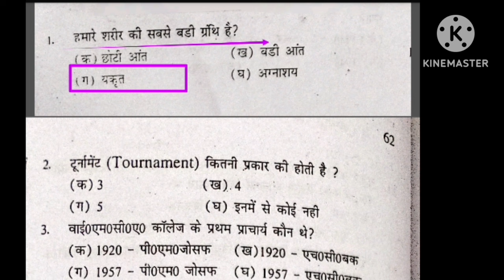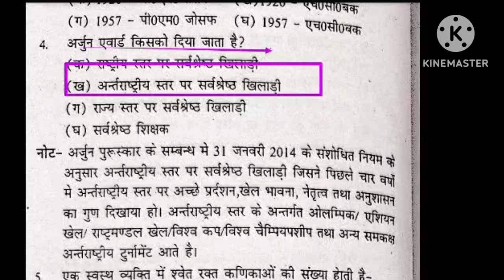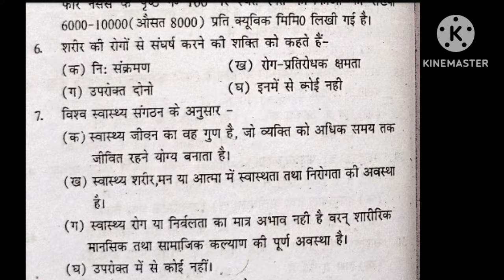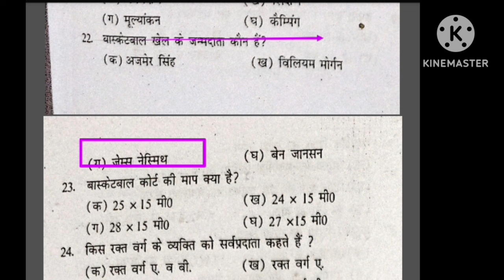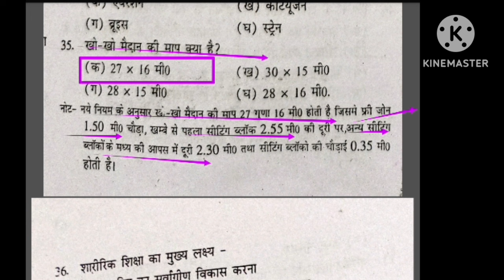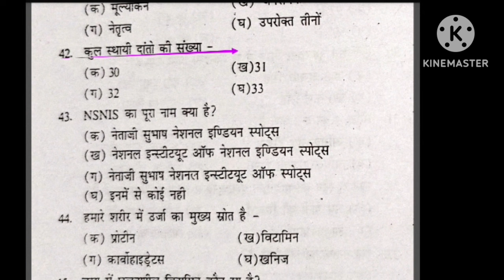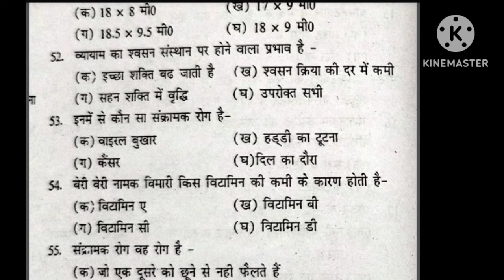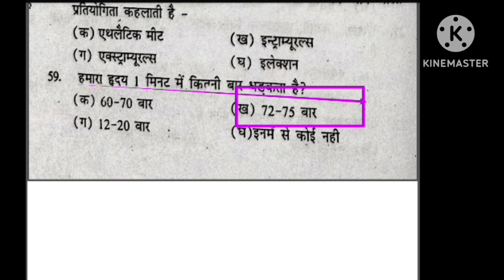Best MCQ practice of Physical Education/BPSC tre 3.0 /UPTGTPGT/UPLTGREAD/UKLT/MPSUPERTET/KVSNVS/NET